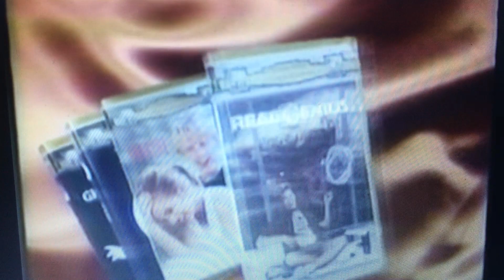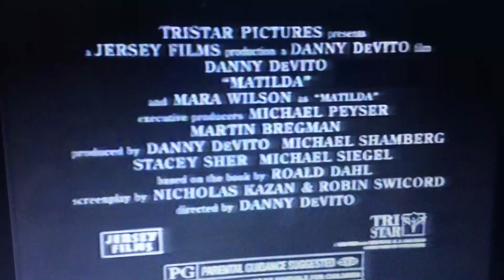Opening To Buddy 1997 VHS